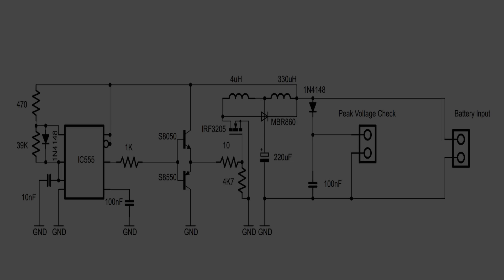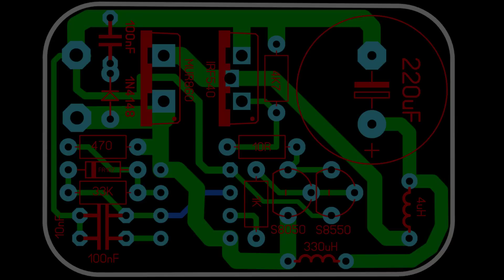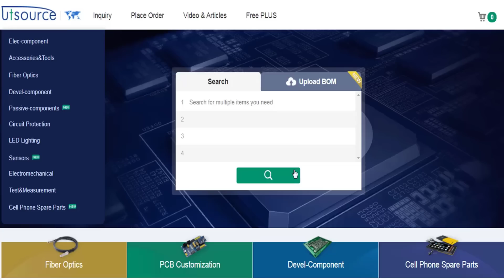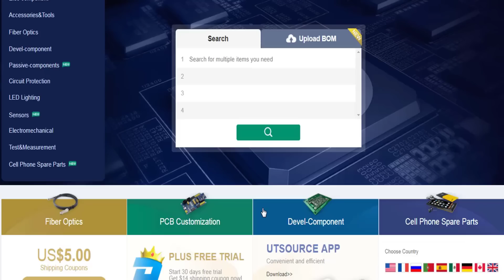Battery Desulfator Simplest 555 Timer Circuit | Simple Battery Desulfator Circuit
Hi friends. Today. I will show you Battery Desulfator Simplest 555 Timer Circuit  | Simple Battery Desulfator Circuit

List of electronics component below:
Resistor
Capacitor 200uF
Transistor
Inductor 330uH